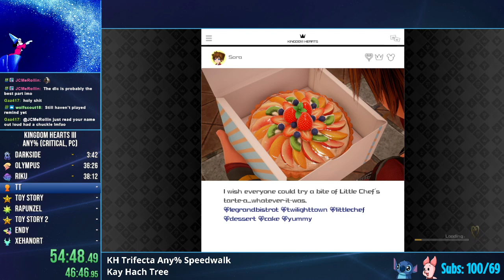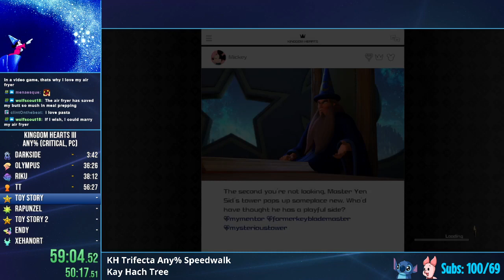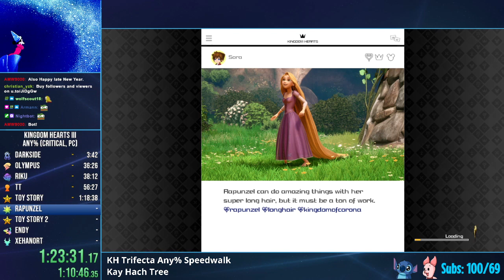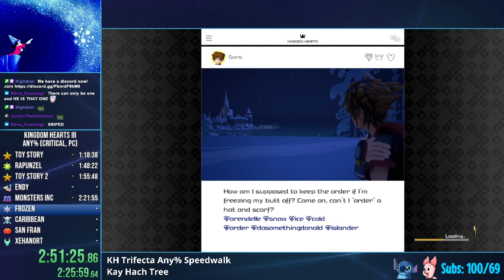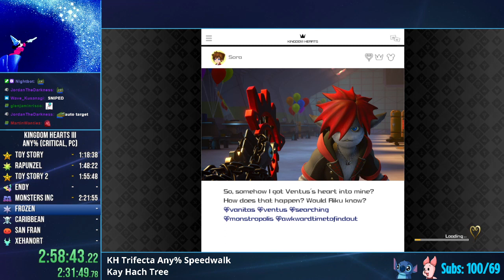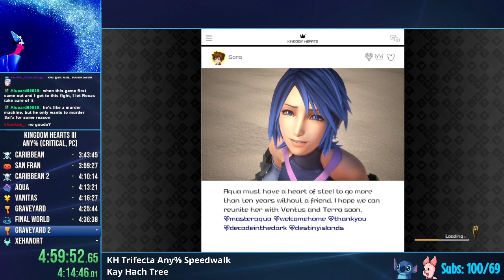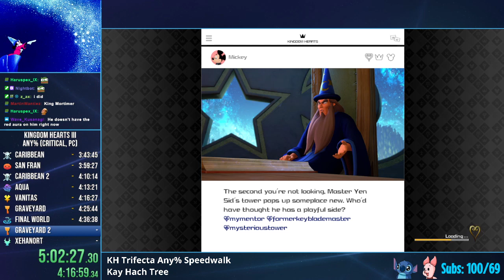KH3 Crit Any% 4:29:21 [PC]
Oh my peepo, another "speedrun"